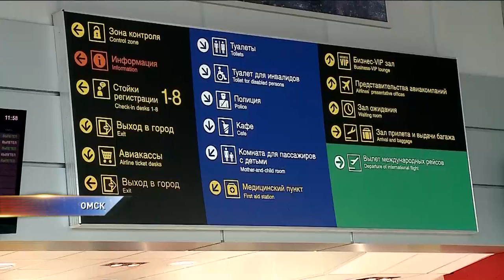В Омске эвакуировали аэропорт